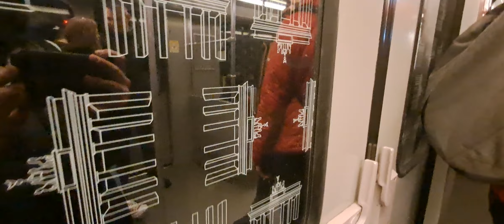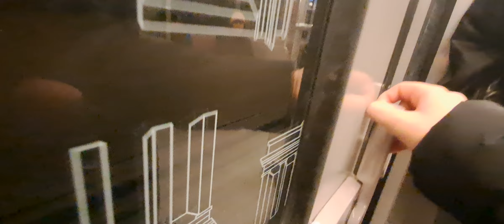Berliner U-Bahn U8 F84 F-Drehstromer Mitfahrt von HermannPlatz bis Hermanstr. (November)2023